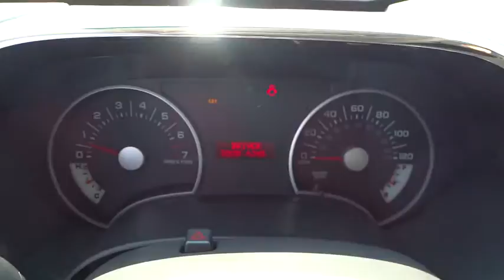2010 Ford Explorer Columbus, Lancaster, Central Ohio, Newark, Athens, OH CX15015B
2010 Ford Explorer
2010 Ford Explorer  4WD 4DR XLT - Stock#: CX15015B - VIN#: 1FMEU7DE2AUA29949

2840 N. Columbus St.